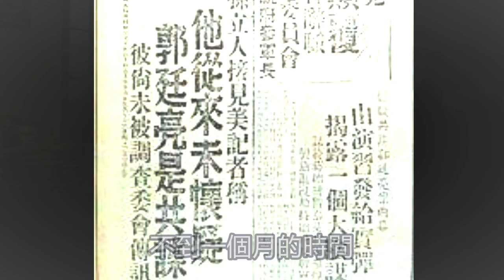孫立人自述 最後一次見蔣介石，蔣說:你打仗不行阿..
孫立人自述 最後一次見蔣介石，蔣:你打仗不行...
自抗戰以來，中國遠征軍的孫立人將軍，戰功卓著 廣受矚目
然而對於蔣介石來說，孫雖是良將 但並非黃埔系
因而始終都不被蔣介石完全信任，從未被委以重任...